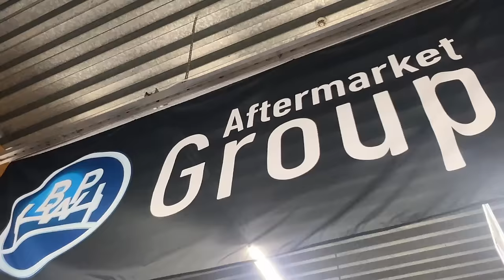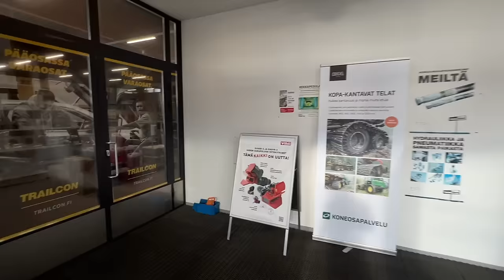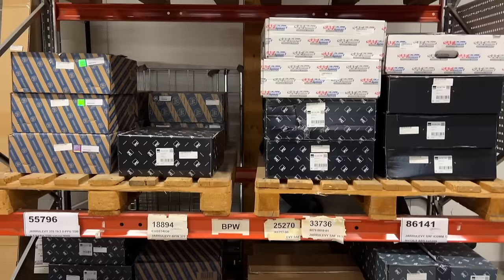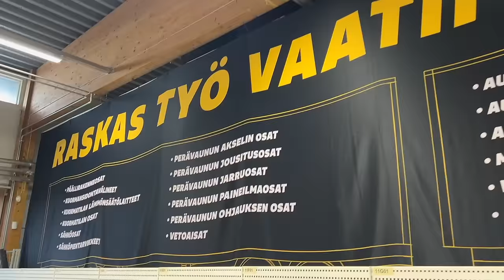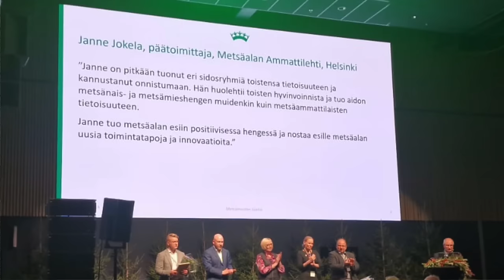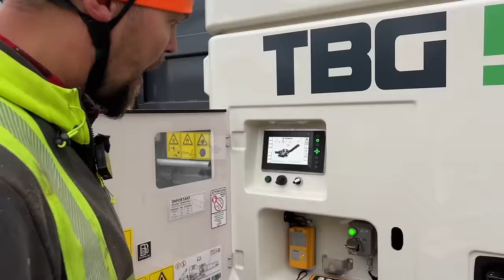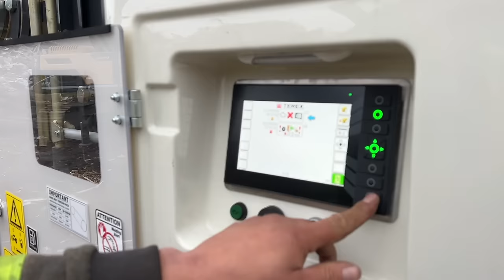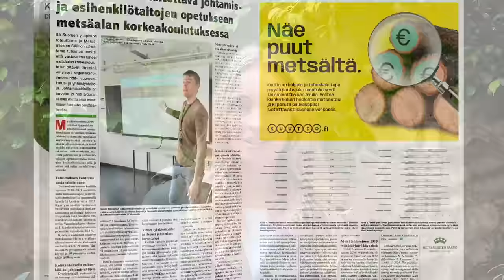Hyviä uutisia! vko 43/2024 - kuljetus, maarakennus ja metsäalan kuulumisia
Ammattilehti on tuottanut viikoittaisen uutislähetyksen jo 234. perjantaina peräkkäin tarjoten kuljetus-, maarakennus- ja metsäalan tuoreimmat kuulumiset.

Tämän viikon lähetyksessä laajasti mielenkiintoista asiaa - juontajana Siiri Koivula.

KLIKKAA TÄSTÄ JA KATSO 25.10. LÄHETYS VKO 43 (pituus 01:12:31)

KULJETUSALA:

00:55 Maa-ainekset siirtyy tehokkaasti Pohjois-Suomessa ranskalaisella Renaultilla

06:29 Trailcon palvelee Kaakon kulmalla Lappeenrannan varaosamyymälällä

14:39 Toplit valmistaa Joutsenossa hakekuljetuskalustoa vankalla kokemuksella

METSÄALA:

19:10 Laikkumätästys sujuu tehokkaasti metsäalaustaisella Hyundailla

27:28 Ammattilehden Janne Jokela palkittiin Metsämiesten Säätiön stipendillä

28:32 HS Tekniikka esittelee uuden Terex murskaimen puumateriaaleille

42:49 Iitin Kausalassa mielenkiintoinen metsäalan tapahtuma lauantaina 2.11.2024

43:56 Syksyn jättikokoinen Metsäalan Ammattilehti on ilmestynyt - lue verkossa

MAARAKENNUS:

45:36 Suomalaisen perheyhtiön arvot näkyvät Konesillan kaikessa toiminnassa

56:27 TKT Works urakoi Pohjois-Suomessa ja tekee yhteistyötä Maatorin kanssa

59:57 Kauconilta uudenlainen polttoainesäiliö kuljetuksiin - vierailimme tuotannossa...

01:06:27 Siirin terveiset...